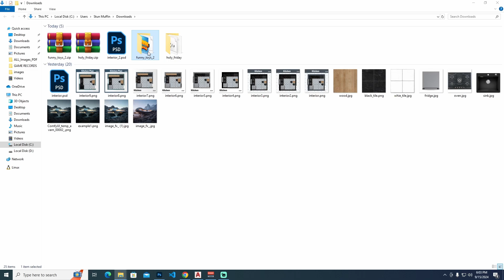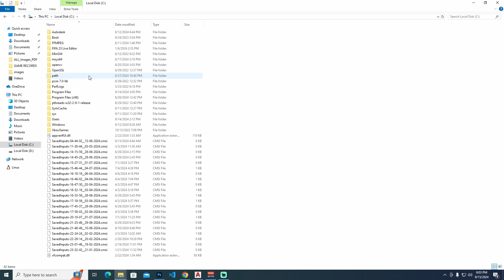How to Add Fonts in Photoshop: Quick Tutorial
Looking to elevate your Photoshop projects with fresh, unique fonts? This quick guide will walk you through the simple process of adding new fonts to Photoshop—perfect for both beginners and seasoned designers alike.

Step 1: Download a Font
Start by downloading a font from any trusted source. Keep in mind the different font file formats:

.ttf: TrueType Font
.otf: OpenType Font
.woff: Web Open Font Format
.woff2: Web Open Font Format 2.0
.eot: Embedded OpenType
Step 2: Extract the Font File
Once downloaded, unzip or extract the font file if it’s compressed.

Step 3: Install the Font on Your Computer
Open This PC (or File Explorer).
Navigate to the drive where Windows is installed (usually C:).
Open the Windows folder.
Find and open the Fonts folder.
Simply drag and drop your font files into this folder.
Step 4: Restart Photoshop
Once your font is installed, go back to Photoshop. If it was open during the process, restart it to make the new fonts available.